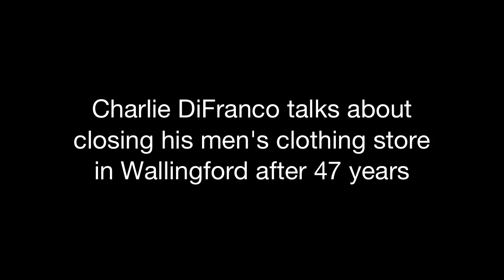Charlie DiFranco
Charlie DiFranco talks about closing his men's clothing store after 47 years in Wallingford.